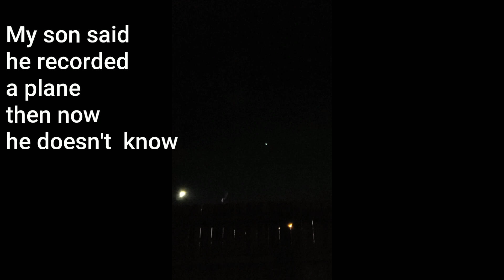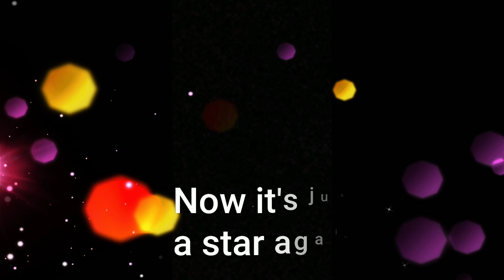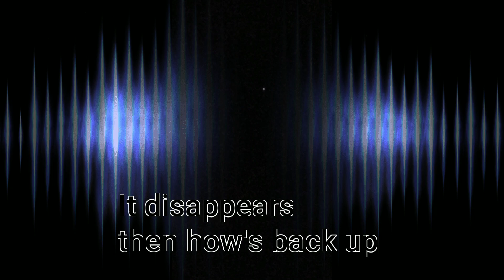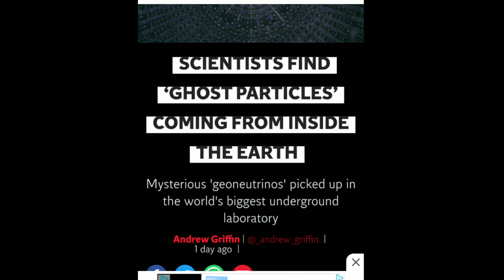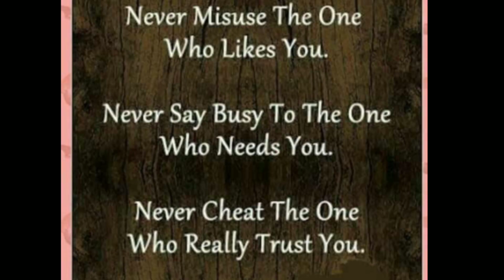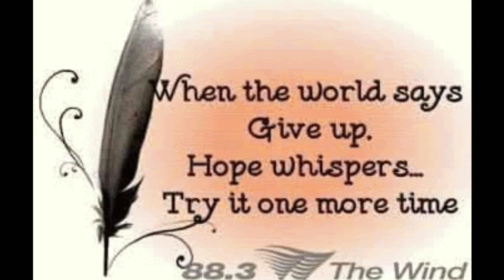Wanna bebop as we watch this plane morph into a star?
Own no rights to this song. For all ages